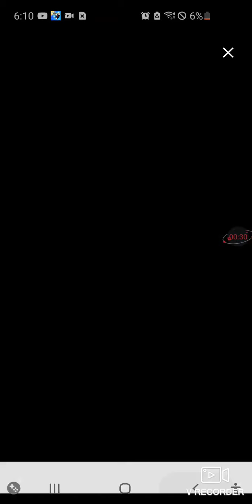Among us is in danger!